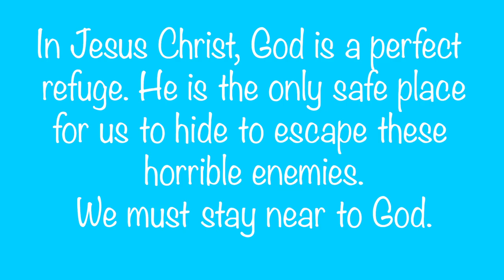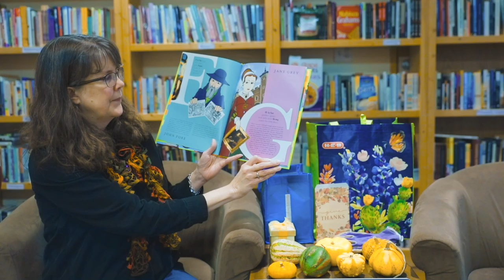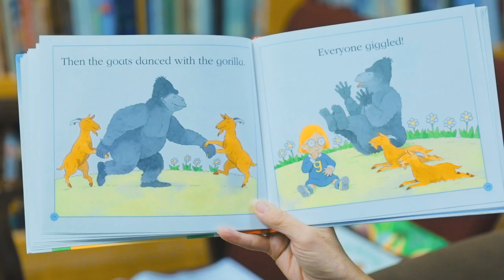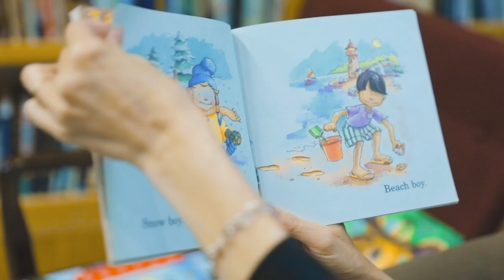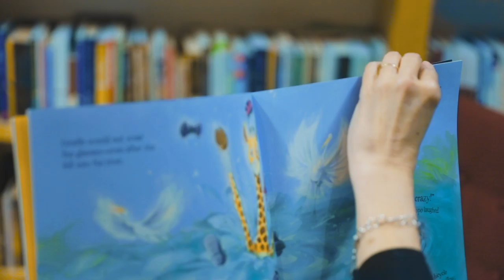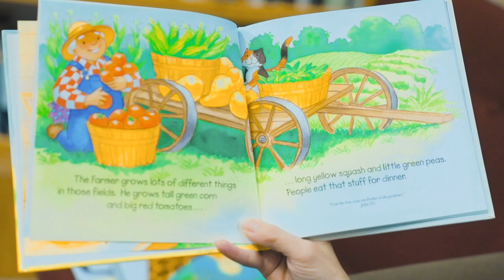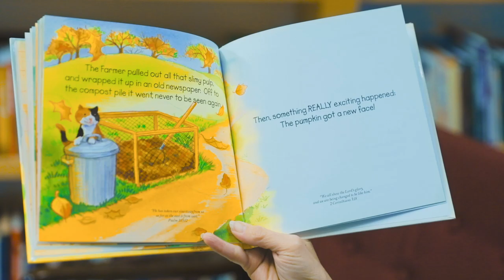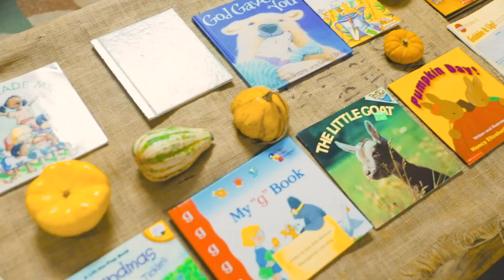Story Time With Mrs. D | The Letter G